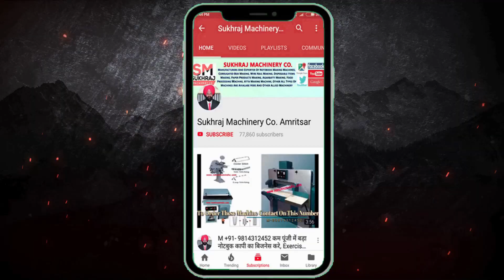रोज कमाओ ₹3000 घर बैठे 😱🔥🤑| New Business Ideas 2022 | Small Business Ideas